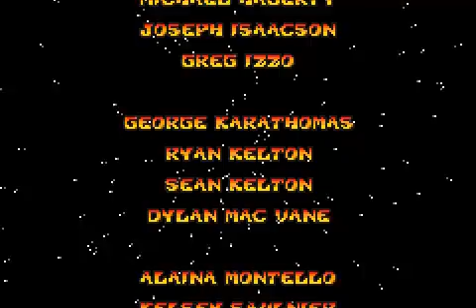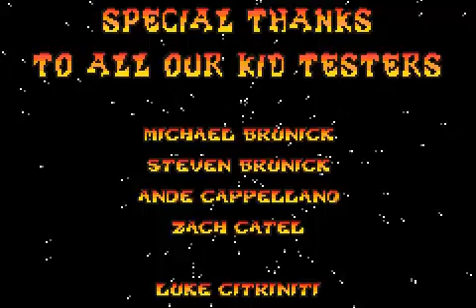Let's Play: Crahs Bandicoot, The Huge Adventure Part 10B: Never Ending Credits!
I finally beat Crash bandicoot the huge adventure...Which I can't really say "Finally" because it was only 10 videos (Which PM and MLSS will have WAAAYYY more) Well, anyways, see you later with Mario And Luigi! and PAPER MARIO!!